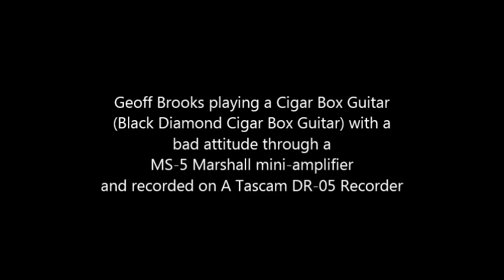Boxing Day Blues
Jamming on my Cigar Box Guitar